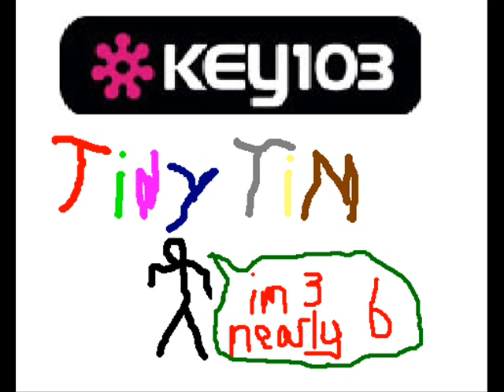Tiny Tim-The Big Interview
David Beckham